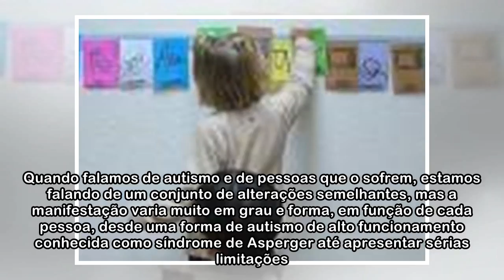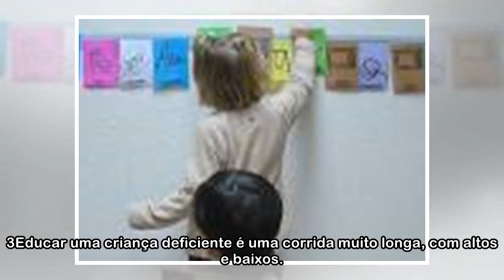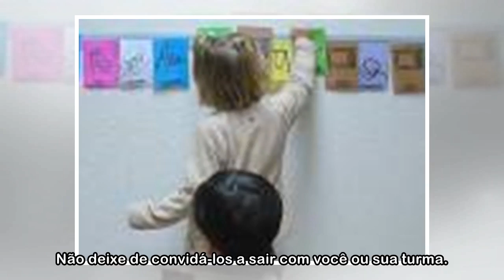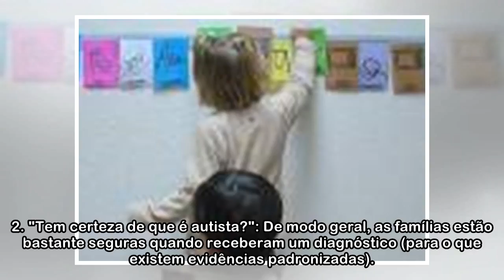Se você conhece alguém que tenha uma criança com autismo, proponho 10 maneiras de ajudá-lo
Todos os anos, no dia 2 de abril, o Dia Mundial de Conscientização sobre o Autismo é comemorado com o objetivo de alertar a sociedade sobre esse tipo de transtorno e promover a inclusão social de pess...